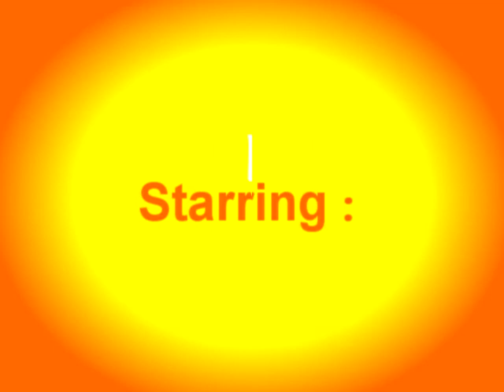Spring Festival Cast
Meet the people I traveled with during Spring Festival.

Huarong
Producer, Director, Videographer, Editor: Cynthia Berning